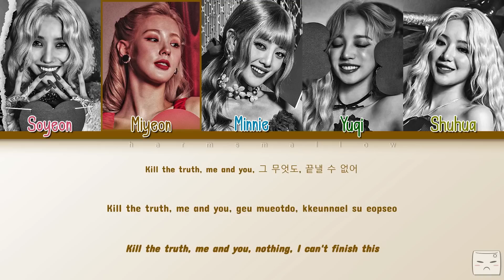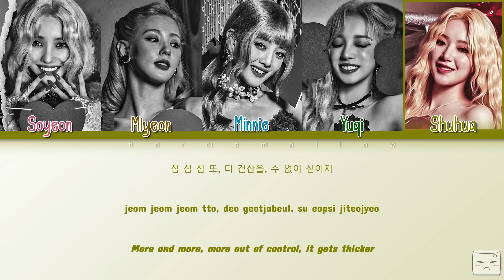(G)I-DLE [(여자)아이들] - DARK (X-FILE) Lyrics (Color Coded Han/Rom/Eng)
Song: DARK (X-FILE)
Artist: (G)I-DLE
Album: I LOVE
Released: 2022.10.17